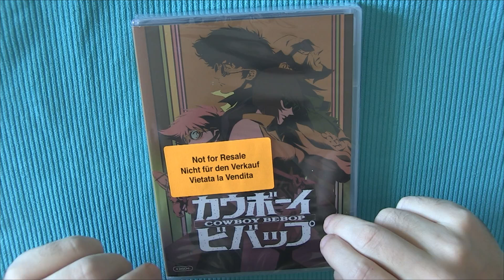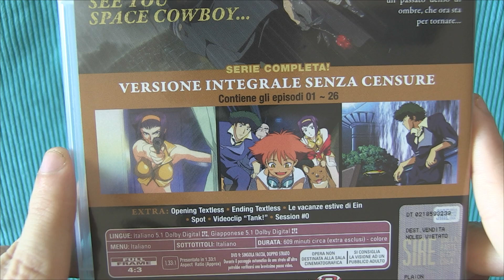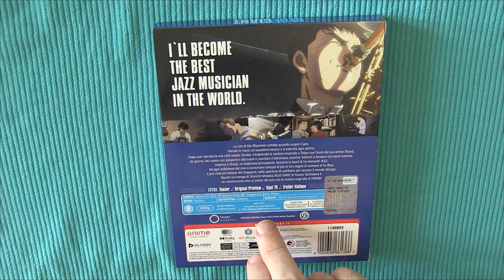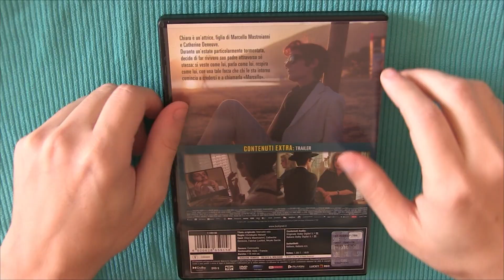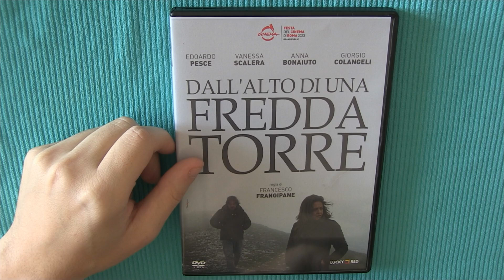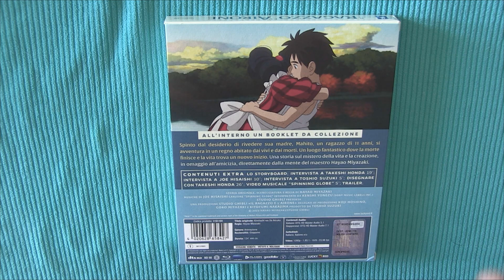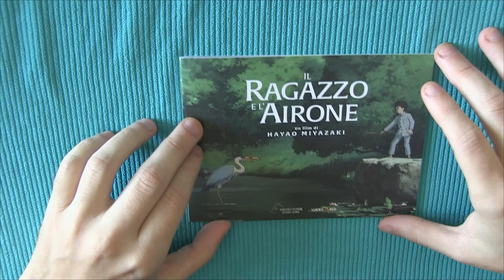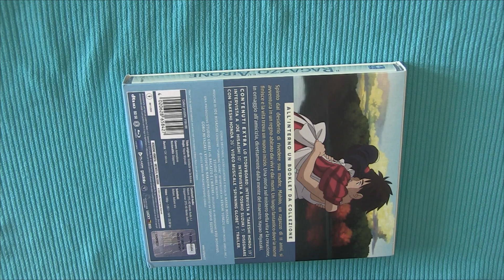Plaion Pictures Ottobre 2024 - Unboxing dal Blu-ray de Il ragazzo e l'airone al Dvd di Cowboy Bebop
CAPITOLI

00:00 - Introduzione
00:40 - Cowboy Bebop (La serie) - Edizione DVD - Anime Factory
05:52 - Blue Giant - Limited Edition Anime Factory Blu-ray + Card
10:56 - Marcello Mio - Edizione Dvd - Lucky Red
15:59 - Dall'alto di una fredda torre - Edizione Dvd - Lucky Red
19:05 - Il Ragazzo E L'Airone Edizione Blu-ray + booklet da collezione - Lucky Red
ACQUISTA I PRODOTTI

Cowboy Bebop (La serie)
Blue Giant
Marcello Mio
Dall'alto di una fredda torre
Il Ragazzo E L'Airone
RECENSIONE

Blue Giant:
Marcello Mio: